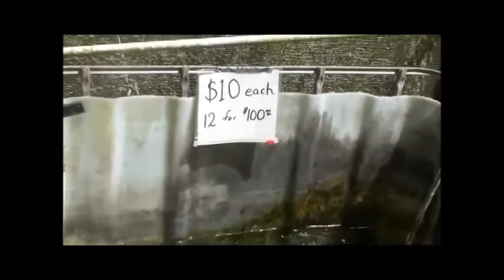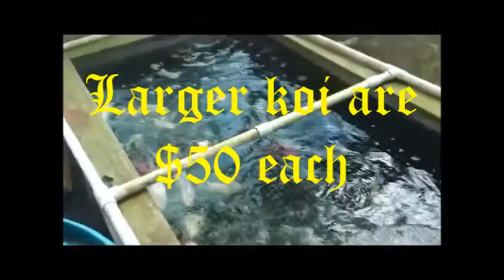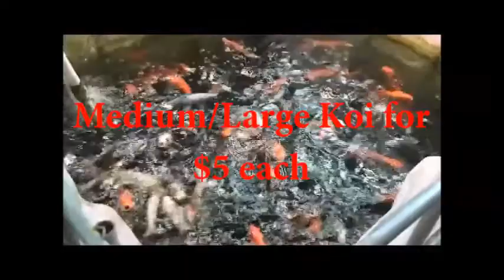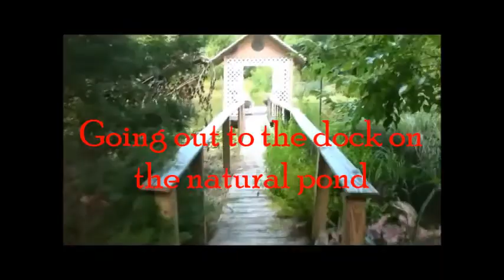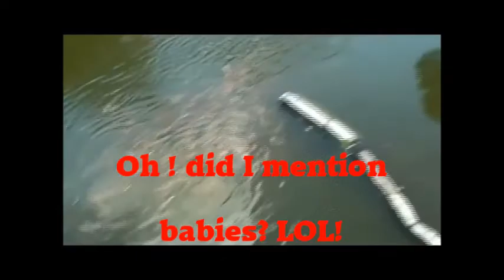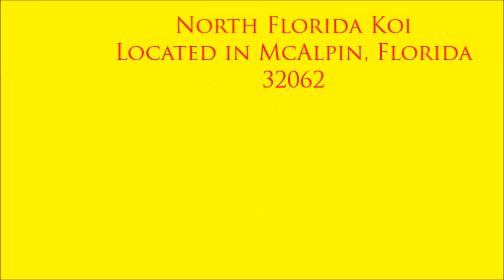North Florida Koi 2016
Update to North Florida Koi farm.
A hobby on my place . Raising Koi and offering below wholesale for everyone.  I love my Koi and I love my customers. I have met some of the nicest people I've ever had the pleasure to know. Thank you all!